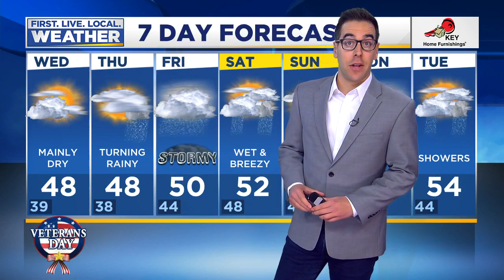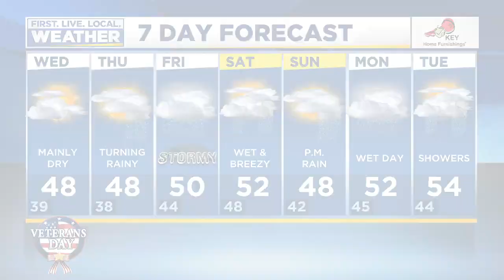News Update: 2-week pause to slow spread of COVID-19 begins in 9 Oregon counties, Tornado touches